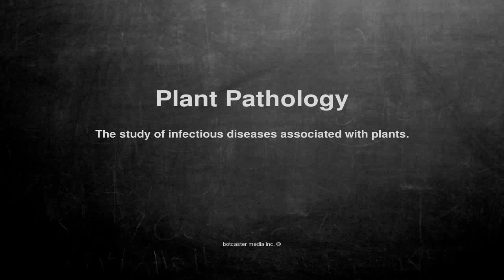Medical vocabulary: What does Plant Pathology mean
What does Plant Pathology mean in English?